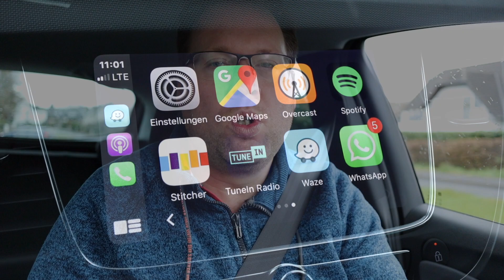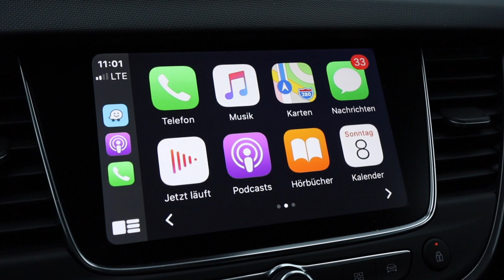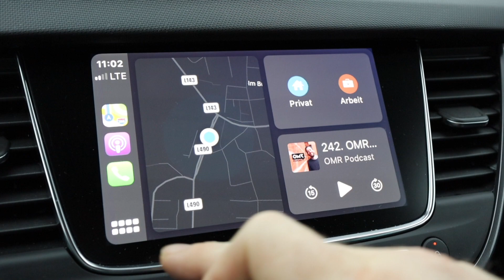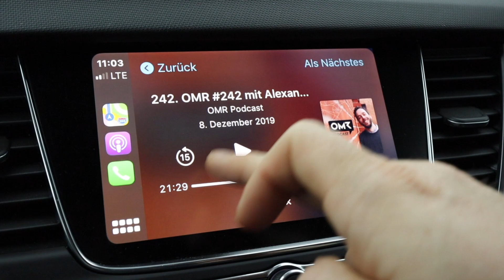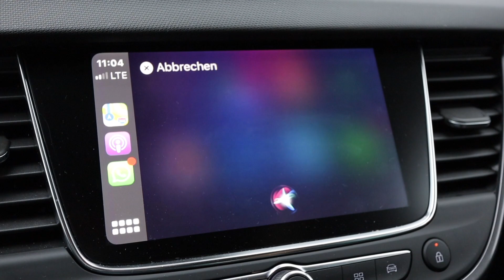Apple Car play - was is gut und was nicht?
Im heutigen Video spreche ich über meine bisherigen Erfahurngen mit Apple Car Play. Was ist gut gelungen und was nicht. Es handelt sich um die aktuelle Version in iOs 13.